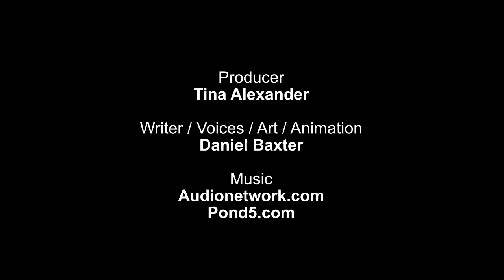이렇게 끝났으면 좋았을걸: 왕좌의 게임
이렇게 끝났으면 좋았을걸 (How it should have ended) 왕좌의 게임 시즌 1 입니다.

위 영상의 저장권은 HISHE에 있습니다.
HISHE 시리즈 중 아직 번역되지 않은 편들을 올려드리겠습니다.